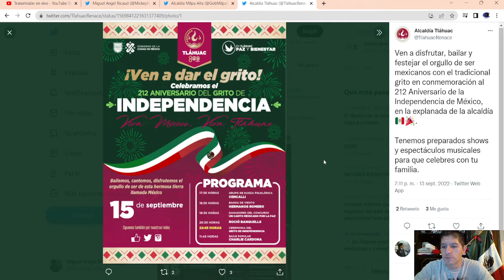ALCALDIA TLAHUAC CARTELERA MUSICAL DE FIESTAS PATRIAS